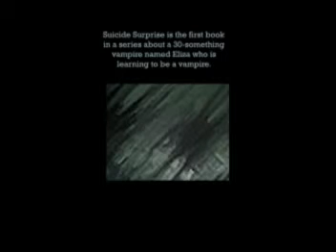SUICIDE SURPRISE Vampire Series Book 1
SUICIDE SURPRISE by Noel Lana Tavano
Suicide Surprise is the first book in a series about a 30-something female vampire named Elisa who is learning to be a vampire in a world filled with demons, mages, werewolves, and elusive humans called guardians. Whether she is a hero or not remains to be seen. Whether or not things get worse for her has been foreseen.

This is a self-published advertisement for the self-published first book of a fiction series called "It Could Always Be Worse".

Copyright Noel Lana Tavano 2007
Published thanks to CreateSpace.com
Available online thanks to Amazon.com